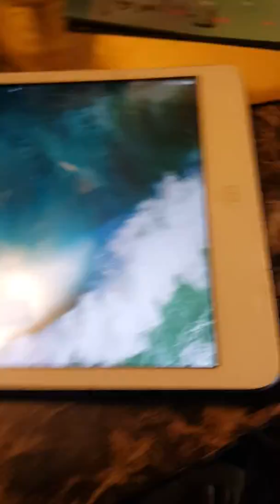House tour + 17 song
Dod you guys like that 17 song?